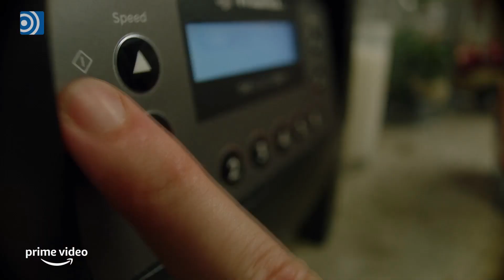Serimente: 'Nine Perfect Strangers', con Nicole Kidman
Esta semana, Juanma González autor del videoblog Seriemente, habla de Nine Perfect Strangers con Nicole Kidman.